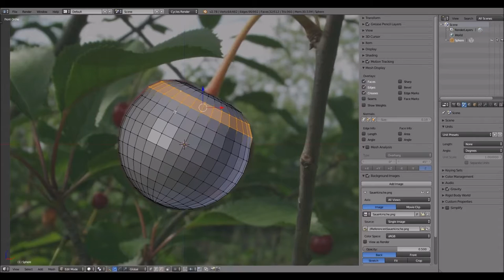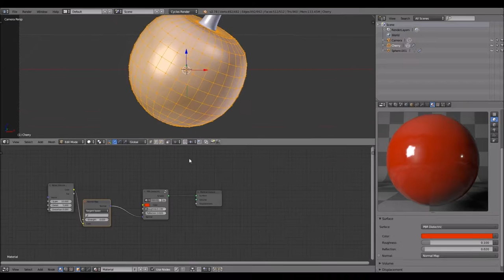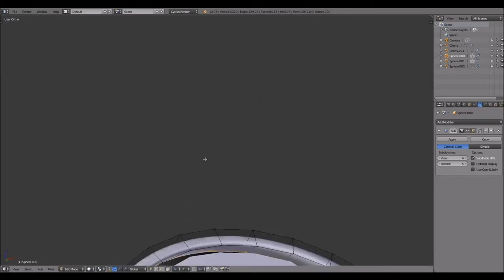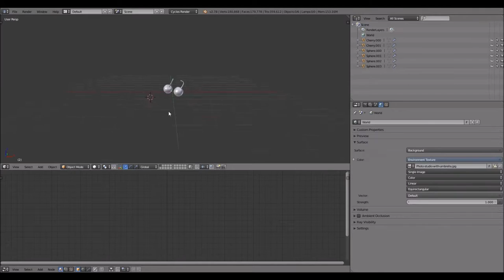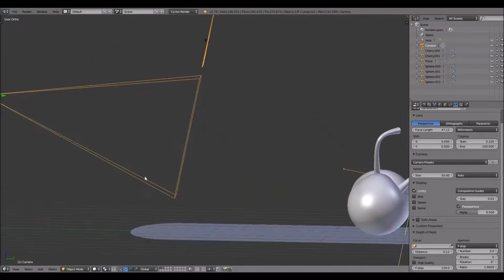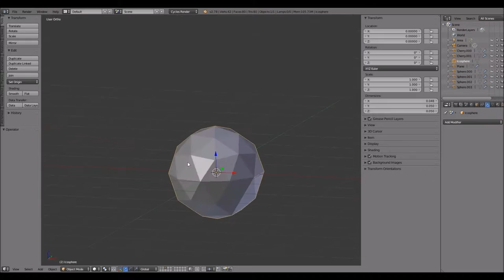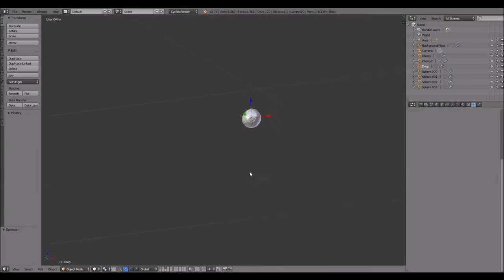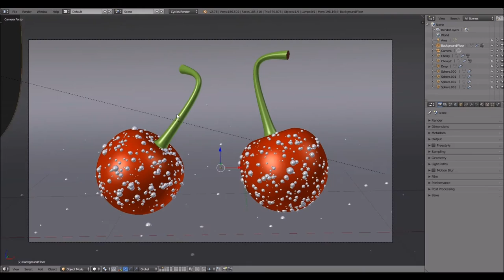Cherries in Blender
This is my third project with Blender. The first two projects are still work in progress and may never be published.

The video is playing at 1200% (12 times as fast), meaning that the original footage is ~3 hours long.

Sorry for the high number of jump cuts. For some reason, OBS doesn't like the rendered view and creates parts where one frame is shown several seconds long. Every step I did in that part was not recorded by OBS.

Here you can find the reference picture, the hdr environment map and the material I'm using in the video:

00:00
03:45
07:24
09:30